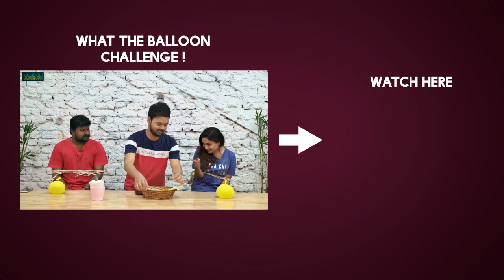Samantha Akkineni Superb Craze @Big C Mobiles Launch in Vijayawada - Filmyfocus.com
Samantha Akkineni Superb Craze @Big C Mobiles Launch in Vijayawada.